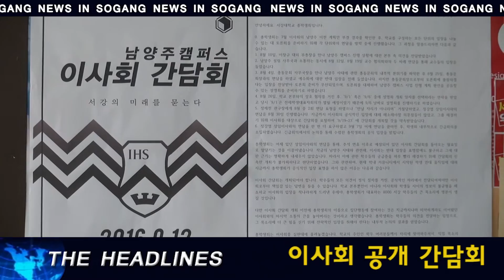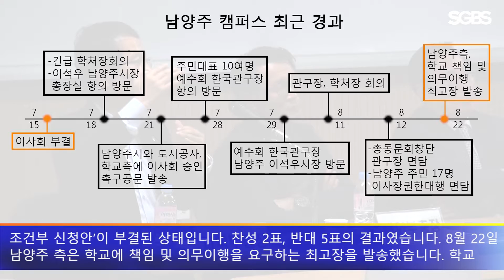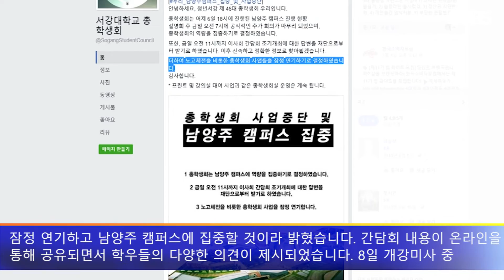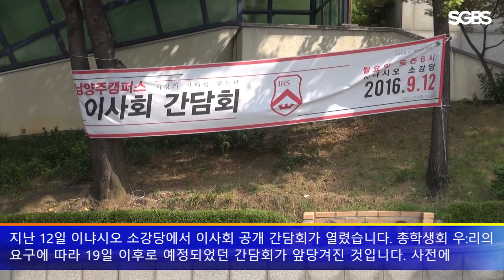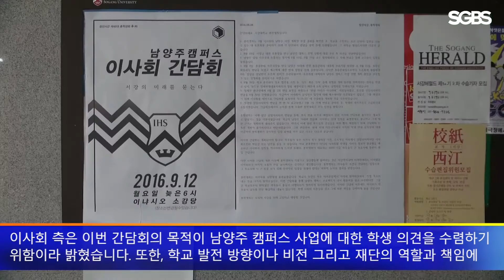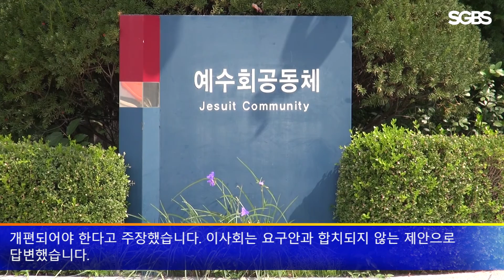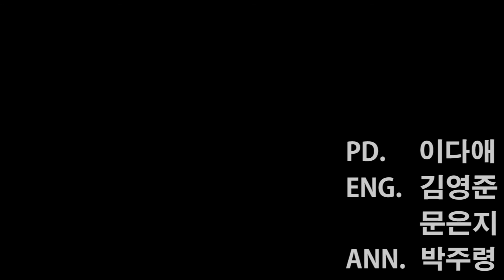서강대학교 방송국 SGBS 2016년도 2학기 2주차 News In Sogang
서강대학교 방송국 SGBS
PD. 이다애
ENG. 김영준, 문은지
ANN. 박주령